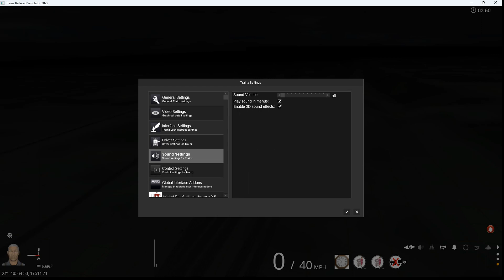Unlock the Metra UP North Line: Trainz Plus Waukegan to Chicago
In this video, I'm taking you on a trip from Trainz Plus Waukegan to Chicago on the Metra UP North line. This is an excellent route if you're looking to travel by train, and the Metra UP North line is one of the best ways to travel in the United States.

If you're looking to travel to Chicago by train, then this video is for you! I'll take you step by step through the Trainz 22 journey, from picking up your ticket at Trainz Plus Waukegan to boarding the train in Chicago. See how easy it is to travel by train and enjoy the scenic route from Waukegan to Chicago!